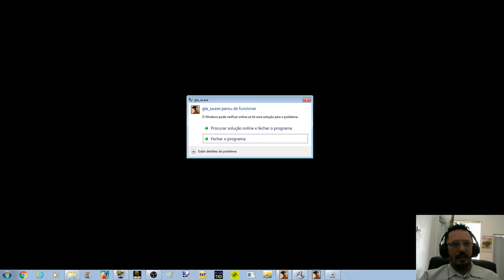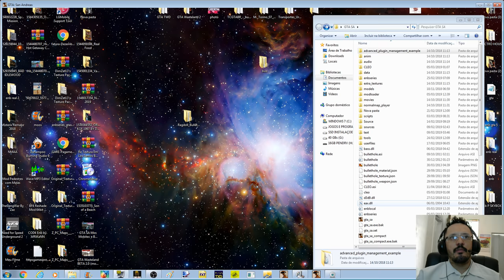GTA FÍSICA SUPER REALISTA (Mod Ragdoll Bullet Physics) Configuração By Oliveira Vídeo in 4K